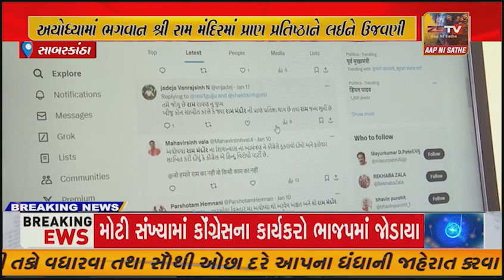સાબરકાંઠા અયોધ્યા પ્રાણપ્રતિષ્ઠાને લઈને પોલીસ સતર્ક, સોશ્યલ મીડિયા ઉપરપોલીસનું સતત મોનિટરિંગ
સાબરકાંઠા અયોધ્યા પ્રાણપ્રતિષ્ઠાને લઈને પોલીસ સતર્ક, સોશ્યલ મીડિયા ઉપર પોલીસનું સતત મોનિટરિંગ.